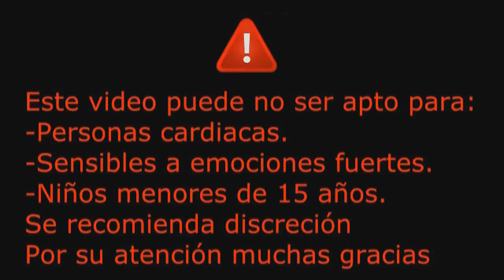QUIEN DIJO QUE LOS ANGELES ERAN BUENOS Terror con Extinción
Solemos tener la idea de que los ángeles nos cuidan y protegen, pero que tal si hemos estado equivocados todo este tiempo, checa esta historia de terror

danielchavez91